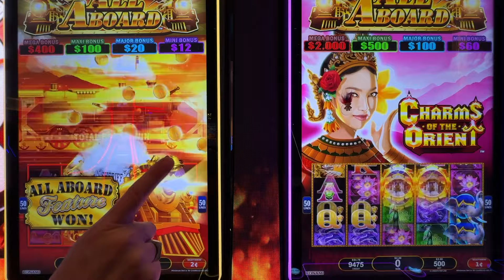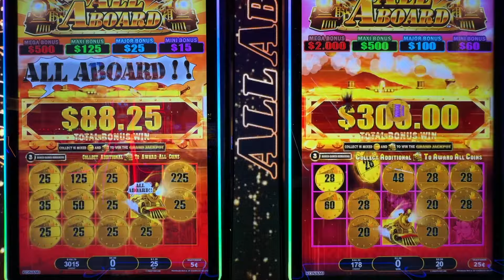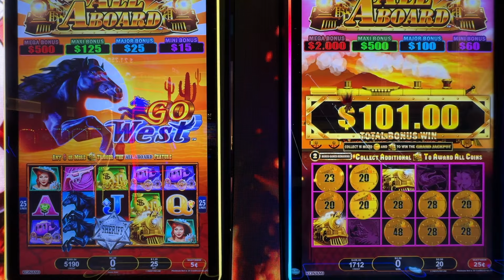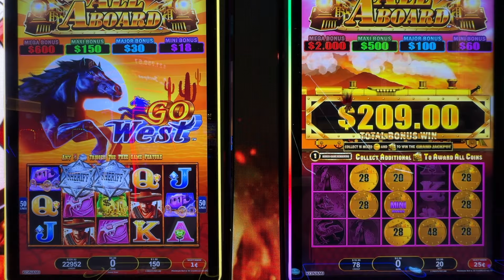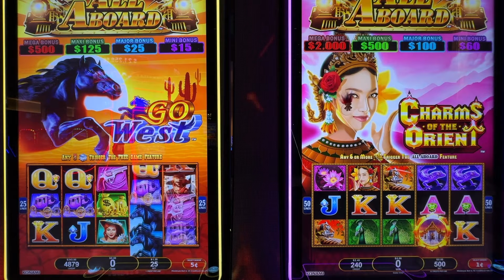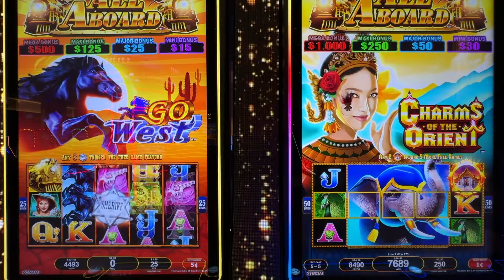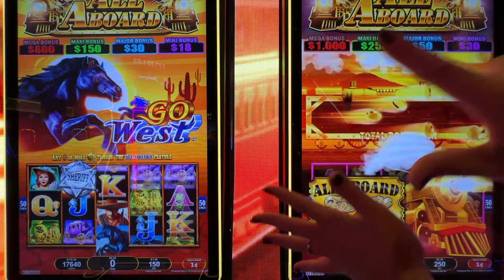ALL ABOARD, CHOOCHOO! JPN vs DC Competition, battle for Mr. Funzies! - JackPot Nay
Hey friends! We've got a great Session of Slots for you to watch today, I hope you enjoy!